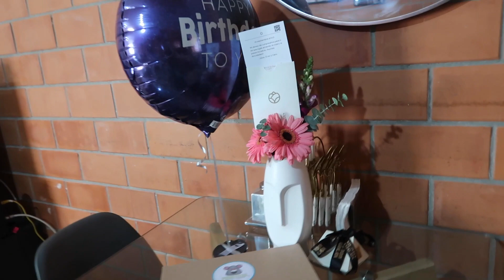FUIMOS VICTIMA DE LA DELINCUENCIA Y ASI QUEDO MI CARRO 😭😭😭 / ES NI CUMPLEAÑOS 🎁